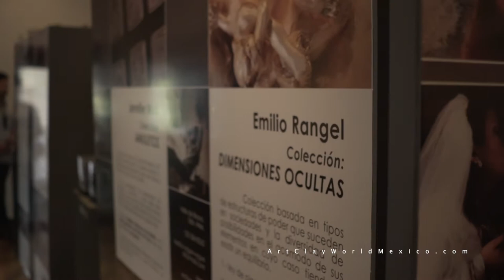1era Exposición de Plata Art Clay - Abierto Mexicano de Diseño 2017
Inauguración de la 1era Exposición de Plata Art Clay. La cual dió lugar el pasado 18 de Octubre de 2017 en el Museo Franz Mayer.
La Exposición fue la primera de su tipo, se encontró abierta al público del 18 al 22 de Octubre dentro del marco del Abierto Mexicano de Diseño.
Exponiendo 7 Colecciones principales de los Artistas:
Iliana Carrillo - Diseñadora de Joyería
Susana Schnaider - Diseñadora de Joyería
Alejandro Alcalá - Artista plastico y Diseñador
Tania Marzuca Rivero - Diseñadora de Joyería
Ruth Avilés-Diseñadora Industrial y Ceramista en colaboración con la María Romero - Artista Visual
Emilio Rangel - Escultor
Jorge Barrios - Artista plastico

Como piezas invitadas se presentaron proyectos en Plata de alumnos del Tecnológico de Monterrey Campus Toluca creados durante Curso de Joyería en Semana i

Reservación de Clases y compra de materiales y herramientas para diseñar con metales moldeables
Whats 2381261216